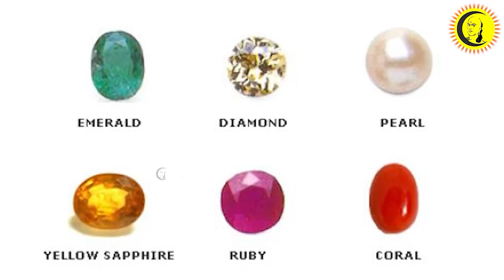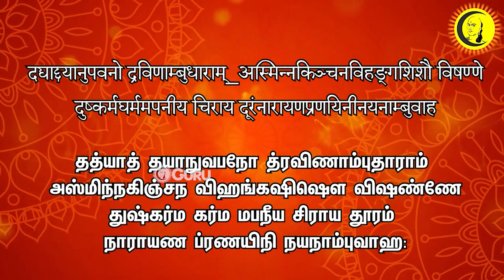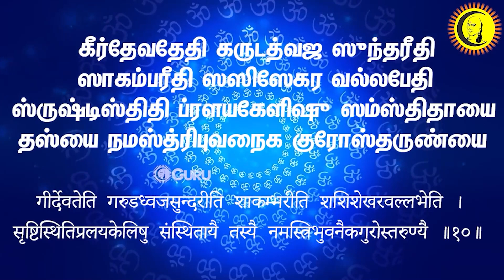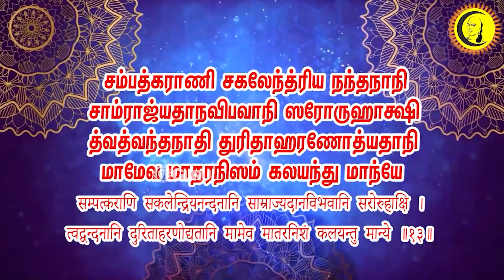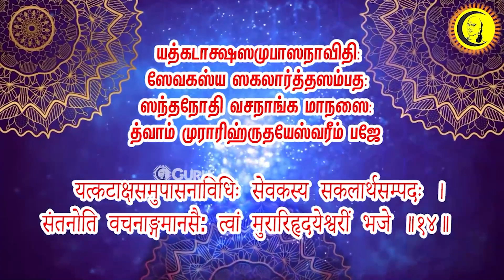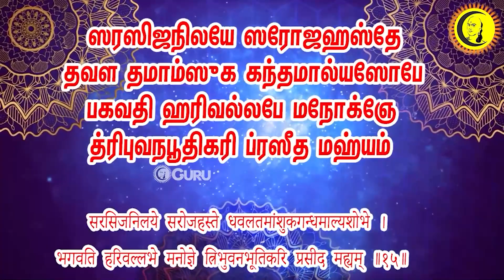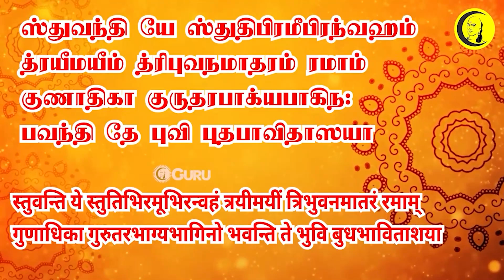அழிவற்ற செல்வம் பெற கனகதாரா! Lakshmi | Akshaya Trithya | Guru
Guru | குரு